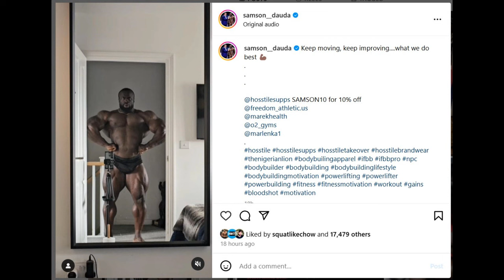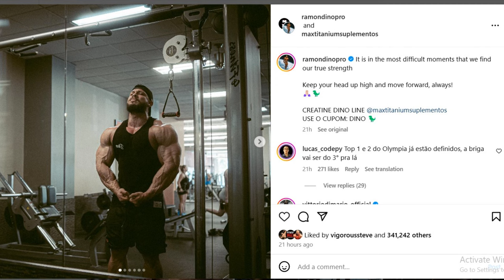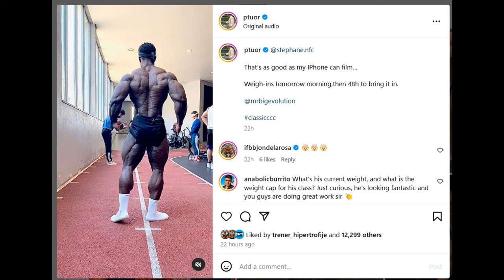Samson Dauda BIGGER THAN EVER! + Ramon Dino 14 Weeks Out LOOKING CRAZY + Stephane Matala 2 Days Out!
TIMESTAMPS
00:00 - Intro
00:10 - Samson Dauda BIGGER THAN EVER
04:43 - Ramon Dino 14 Weeks Out LOOKING CRAZY
07:30 - Stephane Matala 2 Days Out!